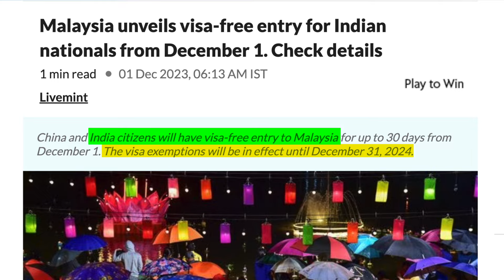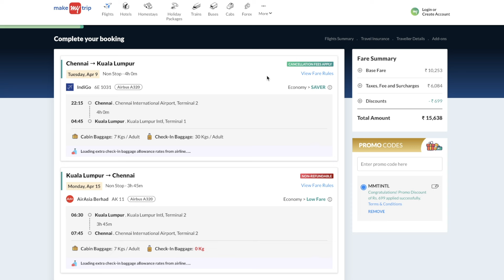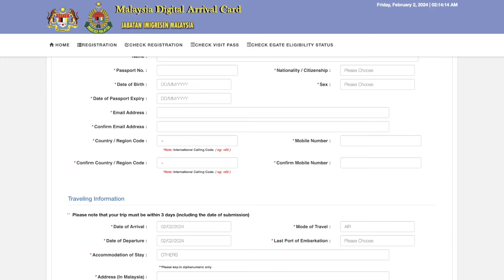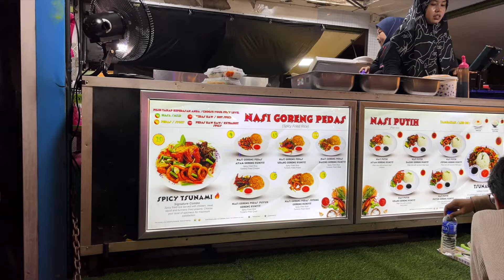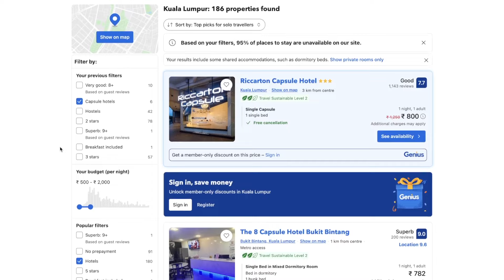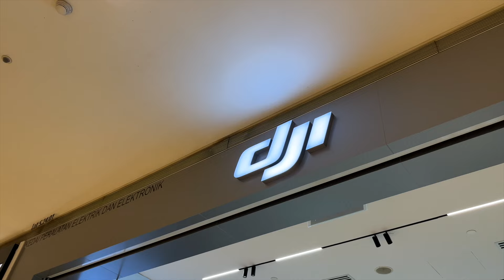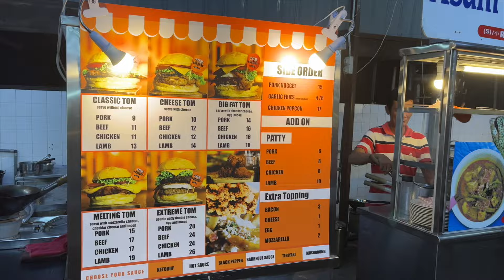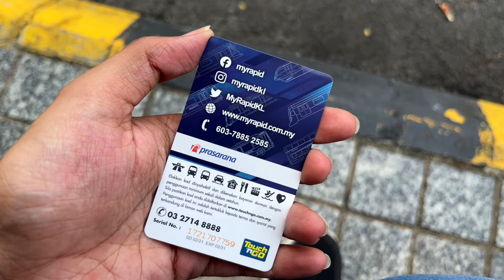Malaysia Trip Budget from India 2024 | Malaysia Itinerary 4, 5, 7, 8 Days | Malaysia Travel Guide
Planning a Malaysia trip from India and looking for the perfect itinerary for your Malaysia trip and a budget guide? Then you have clicked on the right video! Sharing a Malaysia budget breakdown and a 7 day Malaysia itinerary, that can be moulded according to your time in hand and interests into a Malaysia itinerary for a week or less or more, along with some tips and important apps to have when travelling to Malaysia.

A very BUDGETED trip can be done under INR40,000 (including flights)
and a MID-BUDGET trip can be done under INR60,000 (including flights)

Hope this helps you plan a Malaysia trip in 2024!

🎥 📸🎙️🎧 Shop my Travel Essentials

Travel Tripod
Universal Adaptor
Other essentials

places to visit in Malaysia Kuala Lumpur | Malaysia tour package from India

Time Stamps -
00:00 - Intro
00:45 - Flights
01:49 - Currency and cash/cards
02:53 - How to reach city from KL airport
03:25 - Tourist SIM
03:51 - VISA documents required
05:05 - Travel insurance
05:43 - Food
06:42 - Accommodation
07:18 - Malaysia Itinerary
11:30 - Offbeat Itinerary
13:08 - Malaysia travel tips